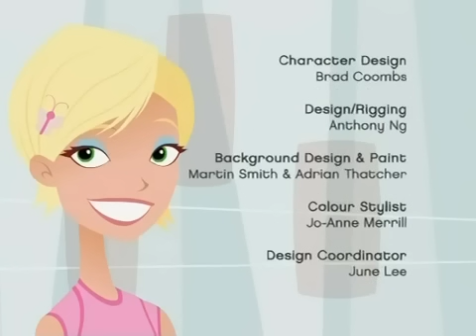6teen [Silent Butt Deadly: Season 3 Episode 5] Part 2/2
Nikki and Jonesy spend some quality time at Jonesy's house, until Nikki needs to use the bathroom next door to Jonesy's bedroom, and a faulty flusher causes a flood. Meanwhile, Jude starts secretly dating a senior named Melinda Wilson.